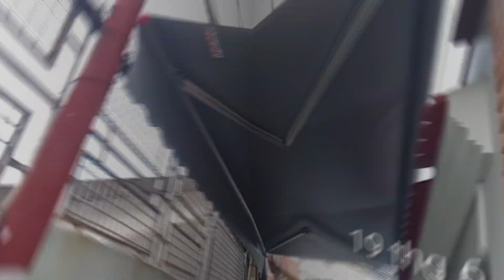Mái hiên di động giá rẻ tại Hải Châu , kiệt 240/5 Núi Thành - maihienhp.com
🌟 Mái Hiên Di Động Giá Rẻ Tại Hải Châu, Kiệt 240/5 Núi Thành 🌟

Trong video này, chúng tôi sẽ giới thiệu dịch vụ lắp đặt mái hiên di động giá rẻ tại khu vực Hải Châu, kiệt 240/5 Núi Thành. Chúng tôi mang đến giải pháp che nắng, che mưa hiệu quả, phù hợp với nhiều loại không gian khác nhau.

🛠️ Chất Lượng Cao: Mái hiên di động được làm từ vật liệu chất lượng cao, bền bỉ và có khả năng chống tia UV, chống thấm nước, đảm bảo sử dụng lâu dài.

⚡ Lắp Đặt Chuyên Nghiệp: Đội ngũ kỹ thuật viên chuyên nghiệp của chúng tôi sẽ hoàn thành việc lắp đặt một cách nhanh chóng và chính xác, đảm bảo sự an toàn và thẩm mỹ cho công trình của bạn.

💰 Giá Cả Hợp Lý: Chúng tôi cam kết cung cấp dịch vụ với giá cả cạnh tranh, giúp bạn tiết kiệm chi phí mà vẫn đảm bảo chất lượng tốt nhất.
Mái hiên mái xếp bạt che nắng Hưng Phát giá rẻ tại Đà Nẵng
- CS1: 70 Trung Đồng, P. Hoà Phước, Q. Hòa Vang, Tp. Đà Nẵng.
- CS2: 53 Chế Lan Viên, P. Mỹ An, Q. Ngũ Hành Sơn, Tp. Đà Nẵng.